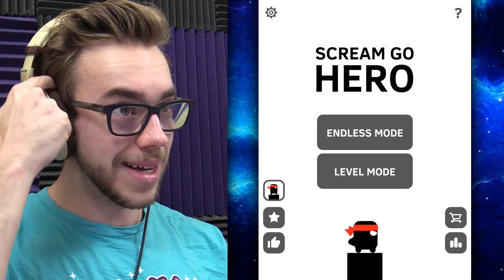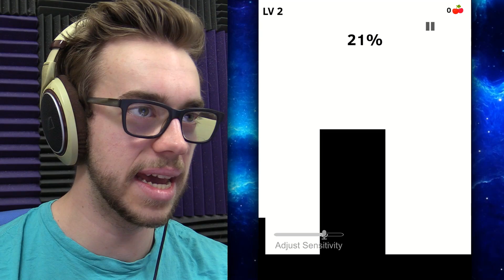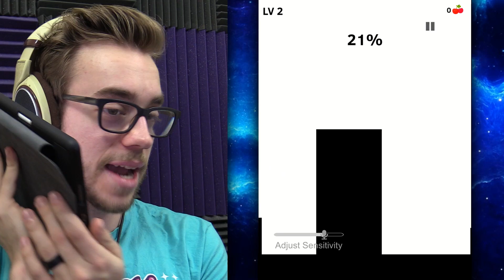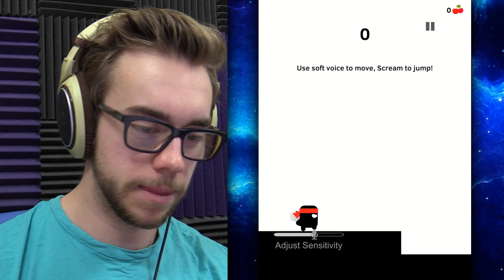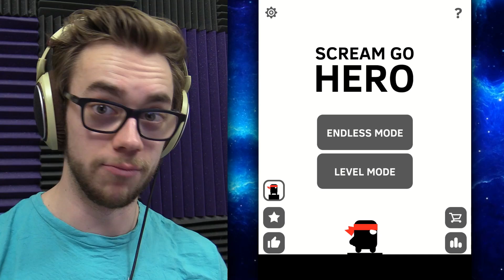Do NOT Play This In Public...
Just trust me on this one. Let me look like a buffoon to save you all the embarrassment.